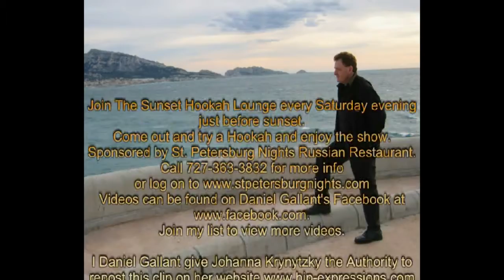Sunset hookah lounge Fire Fans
Johanna Xenobia and Kimberly Freed dancing with fire fans at Sunset Hookah Lounge on Upham beach in St. Petersburg. Filmed by Daniel Gallant.